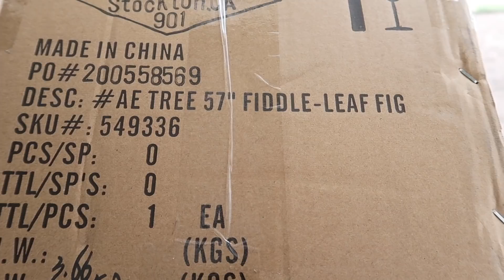Gave my GIRLFRIEND my TOOTH FAIRY MONEY